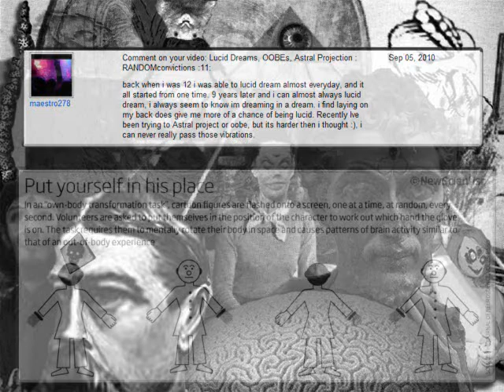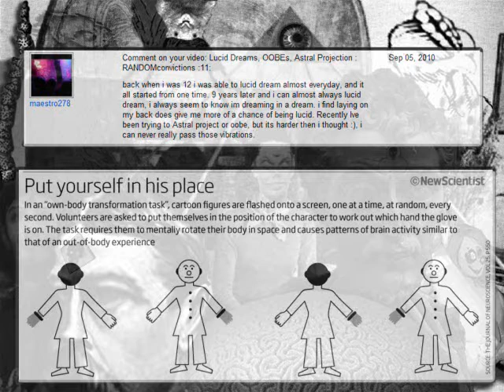We've Got Questions You've Got Answers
Linking Out-of-Body Experience and Self Processing to Mental Own-Body Imagery at the Temporoparietal Junction

The spatial unity of self and body is challenged by various philosophical considerations and several phenomena, perhaps most notoriously the "out-of-body experience" (OBE) during which one's visual perspective and one's self are experienced to have departed from their habitual position within one's body. Although researchers started examining isolated aspects of the self, the neurocognitive processes of OBEs have not been investigated experimentally to further our understanding of the self. With the use of evoked potential mapping, we show the selective activation of the temporoparietal junction (TPJ) at 330-400 ms after stimulus onset when healthy volunteers imagined themselves in the position and visual perspective that generally are reported by people experiencing spontaneous OBEs. Interference with the TPJ by transcranial magnetic stimulation (TMS) at this time impaired mental transformation of one's own body in healthy volunteers relative to TMS over a control site. No such TMS effect was observed for imagined spatial transformations of external objects, suggesting the selective implication of the TPJ in mental imagery of one's own body. Finally, in an epileptic patient with OBEs originating from the TPJ, we show partial activation of the seizure focus during mental transformations of her body and visual perspective mimicking her OBE perceptions. These results suggest that the TPJ is a crucial structure for the conscious experience of the normal self, mediating spatial unity of self and body, and also suggest that impaired processing at the TPJ may lead to pathological selves such as OBEs.

Olaf Blanke,1,2,4,5 Christine Mohr,1,3,4 Christoph M. Michel,1,4 Alvaro Pascual-Leone,6 Peter Brugger,7 Margitta Seeck,2 Theodor Landis,1,4 and Gregor Thut1,4,6